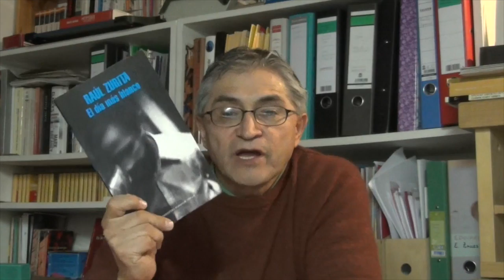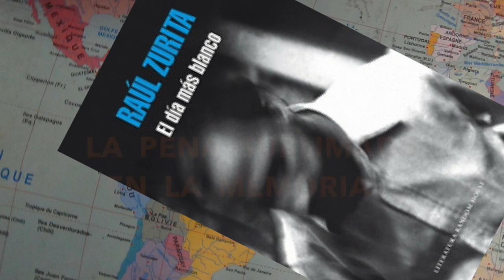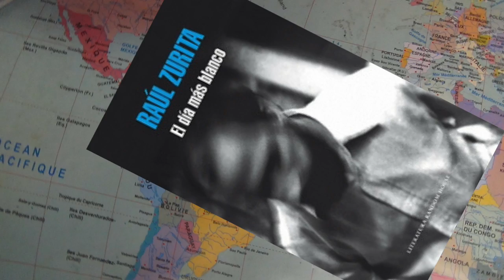El día más blanco: Raúl Zurita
Novela iberoamericana.
Raúl Zurita. El día más blanco. Random House, Barcelona. 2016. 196 p.